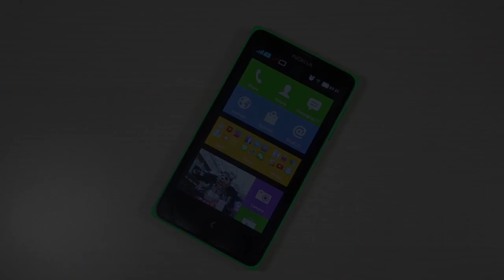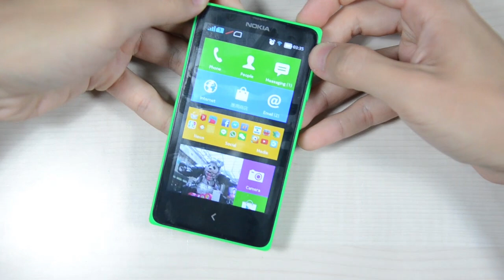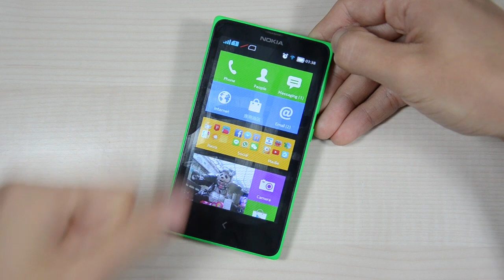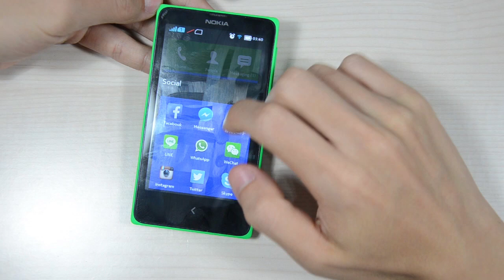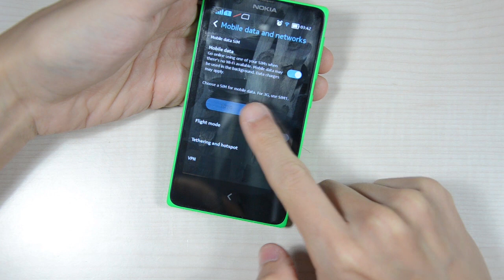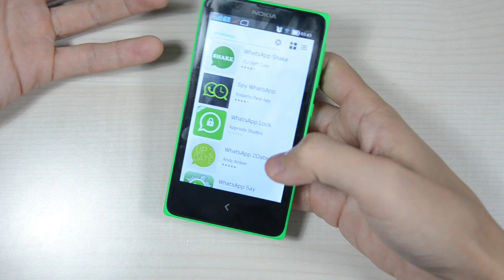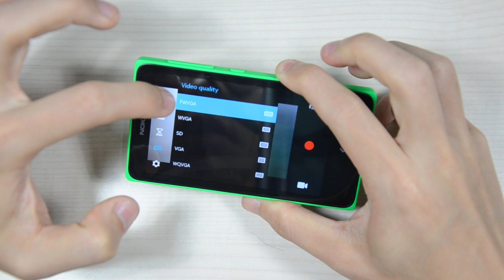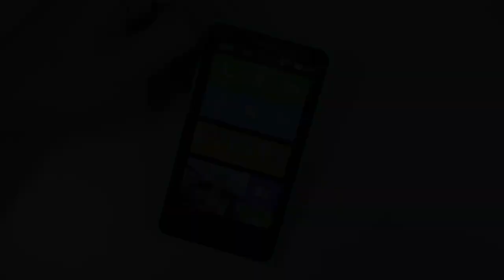Nokia X 評測（國語）| Engadget 中文版